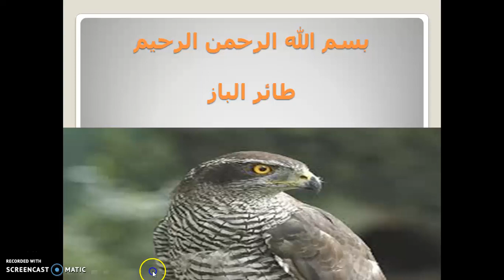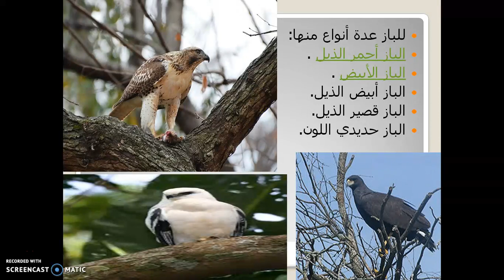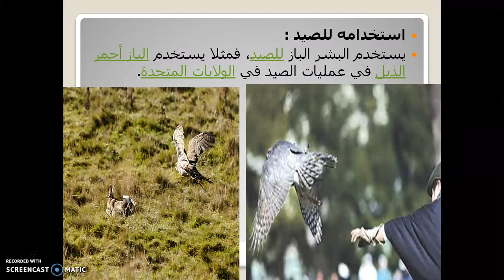أشرف أسامة يتحدث عن ( طائر الباز )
1- تستطيع أن تترك علامة اعجاب لأي محتوى فيديو يصلك في أي وقت على موقع يوتيوب.
2- تستطيع أن ترى كل الفيديوهات الجديدة المحملة من قناة ( أشرف أسامة ) على موقع يوتيوب .
3- تستطيع طرح تعليقك على أي محتوى فيديو يصلك لمناقشته مع صاحب القناة والمشاهدين .